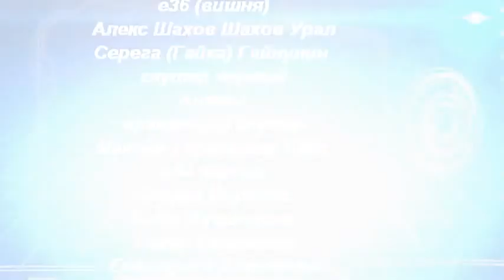Clip BMV Balkhash